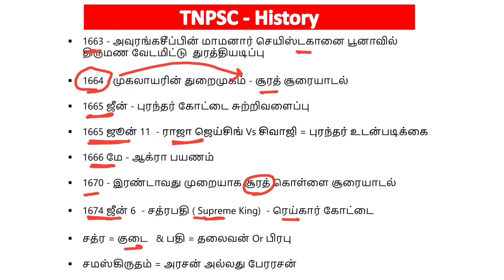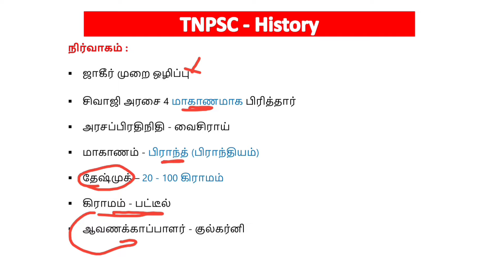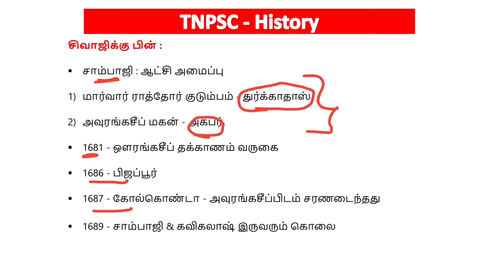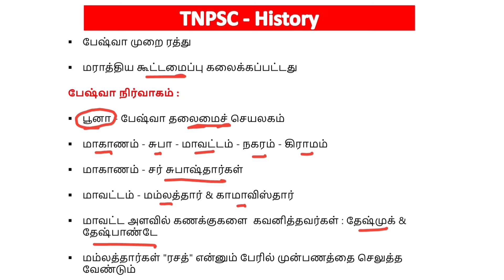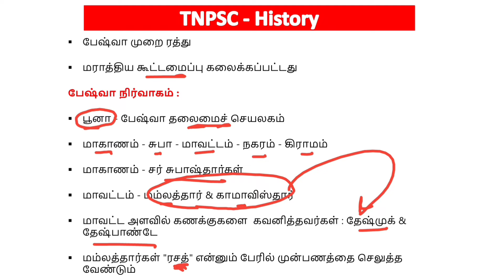மராத்திய பேரரசு - 7th + 11th + Old Books ஒரே வீடியோவில்🔥- TNPSC Group 4